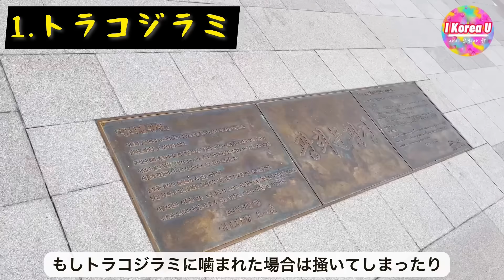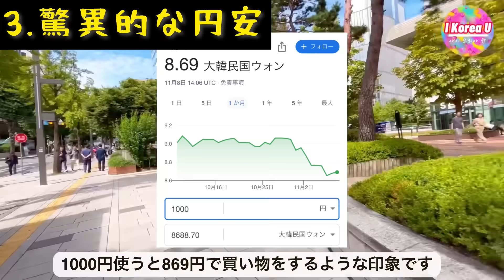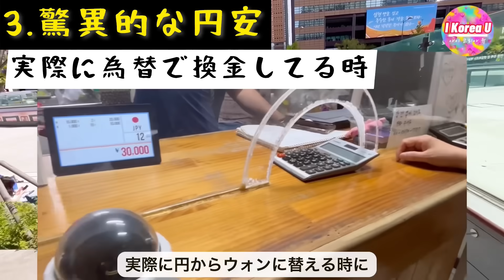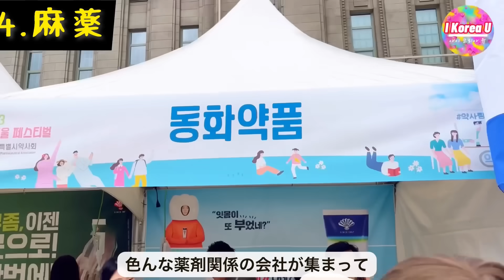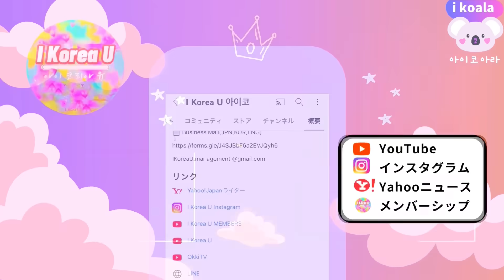【韓国旅行🇰🇷】今、韓国に行ったらダメな理由4つを話します。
これだけ見てから決めて！韓国旅行に行くのちょっと待って！

クァンファムン広場

↓I Korea Uはアゴダでお得に韓国旅行や旅先のホテル予約してます！

↓韓国コスメ・韓国食品なんでも揃うQoo10おすすめ！

↓韓国旅行で空港鉄道A'REXやWifiとeSim使う方はこちらから！